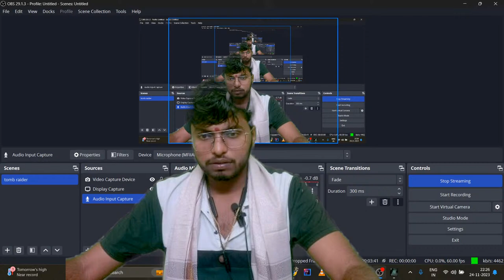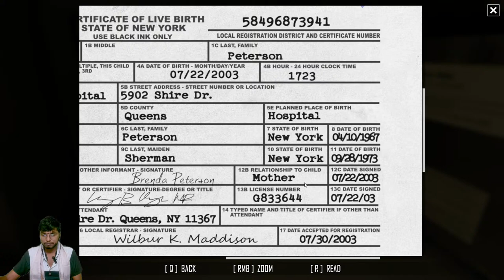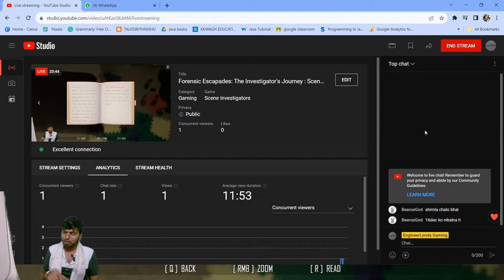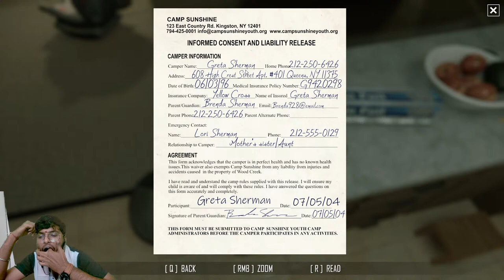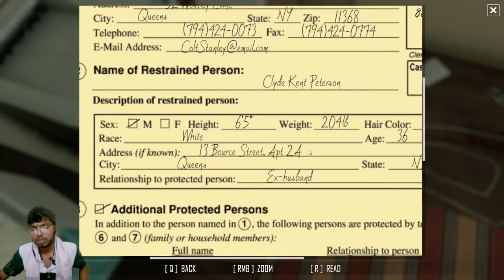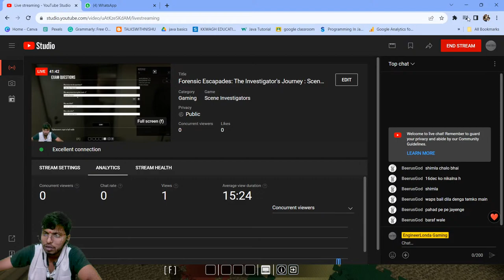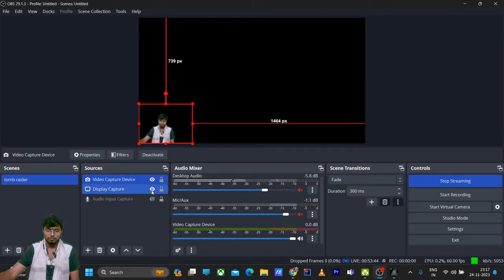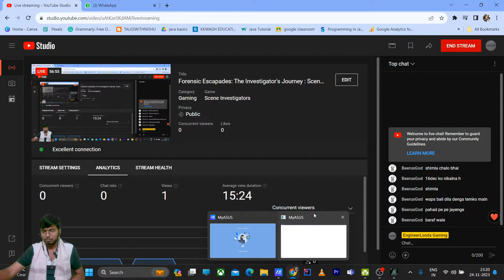Forensic Escapades: The Investigator's Journey : Scene Investigator Livestream || Day 4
Join us for an immersive journey into the world of crime scene investigation in Scene Investigators. In this live gameplay session, we dive deep into unraveling mysteries, analyzing clues, and solving intricate cases. Get ready to witness the thrill of piecing together evidence, following leads, and cracking the toughest puzzles. Don't miss this chance to become a part of the investigation – your insights and instincts could be the key to solving the next big case!